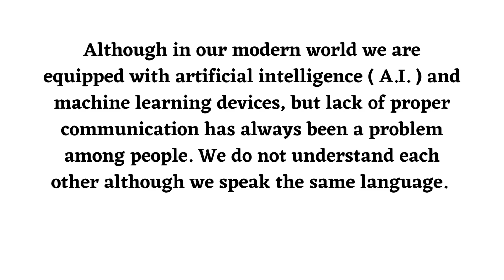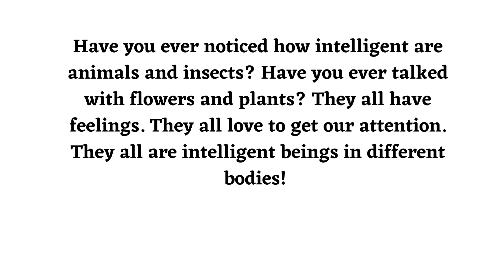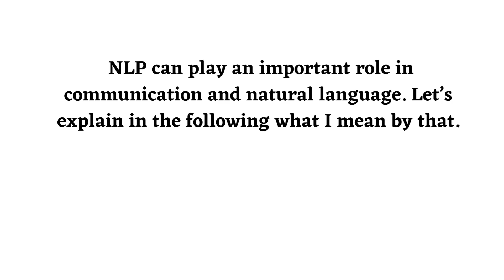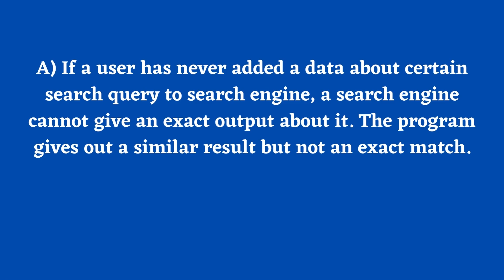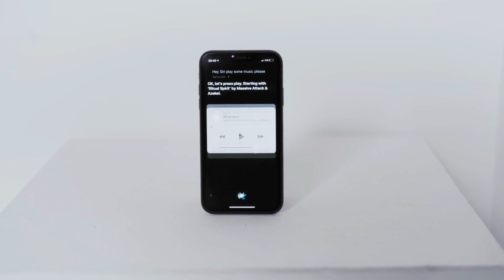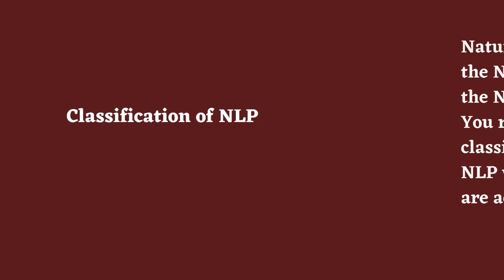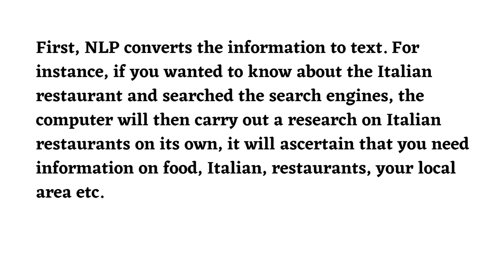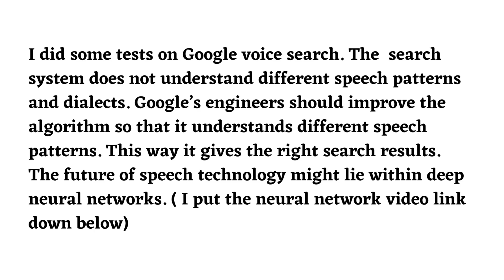Natural Language Processing in Search Engine 🗣️💻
Natural Language Processing in Search Engine is the subject of today's video. NLP refers to the capacity of a computer or machine to accept, analyze and generate human speech.

The ultimate aim is to make the interaction between humans and computers and human to human possible.

I post educational videos regularly